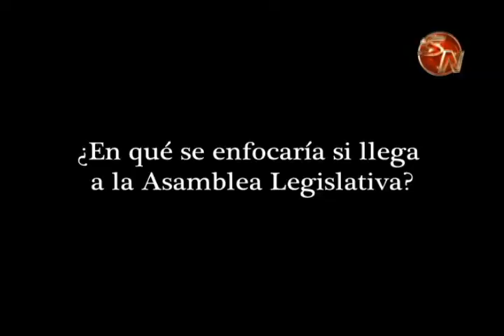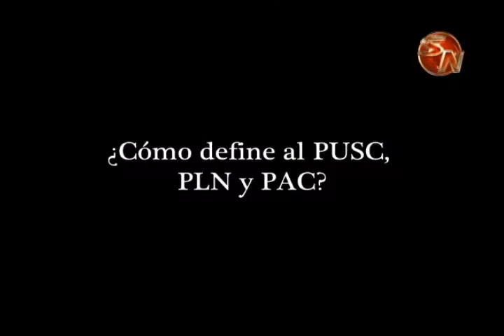Un joven generaleño de 26 años y profesor de inglés en la Universidad Nacional, Ariel Robles present